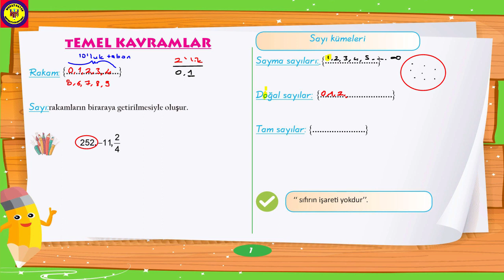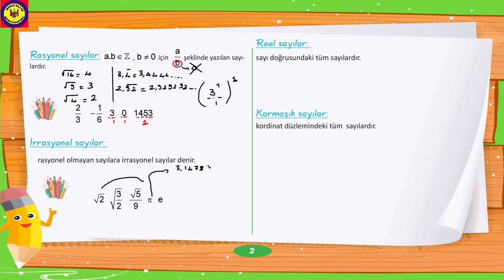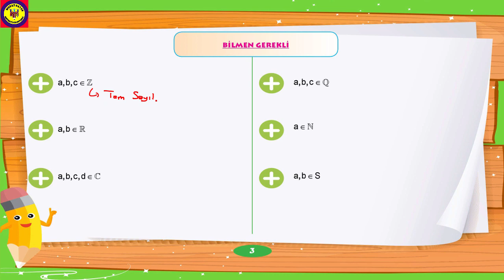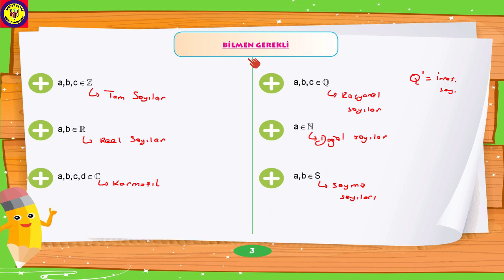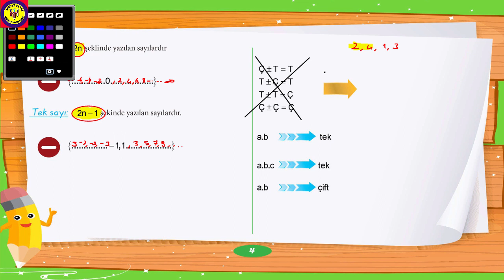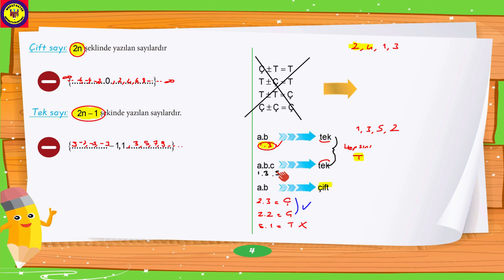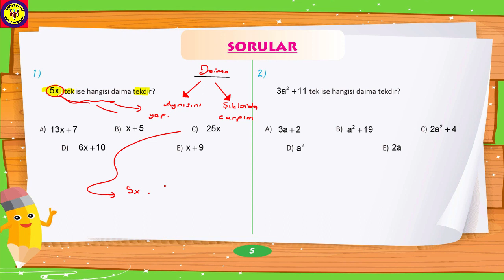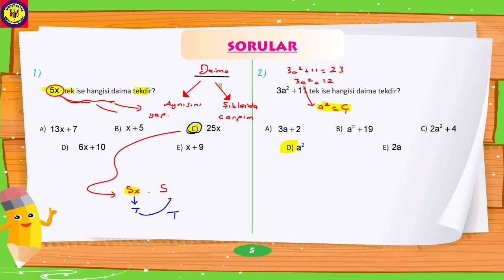1) Temel kavramlar | Tek-Çift Sayılar | Kpss | Tyt | Ales | Dgs | 9. Sınıf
✔ Bu videomuz da matematiğin girişi temel kavramları anlattık.Temel Kavramlar içerisinde tek-çift sayılarada yer verdik. kpss temel kavramlar tek - cift kavramına,tyt temel kavramlar tek-çift kavramına , ales temel kavramlar tek ve çift kavramına dgs temel kavramlar tek ve çift kavramına ve 9. sınıf temel kavramlar tek ve çift kavramına yer verdik. Ayrıca konu ve 4 pratik çözüm yolu verdik.

matematik giriş, şenol hoca tek ve çift tam sayılar,9.sınıf matematik giriş,9.sınıf tek ve çift sayılar,tek ve çift sayılar kpss tek ve çift sayılar tyt,tek ve çift tam sayılar ales, sayı kümeleri.

✔temel kavramlar, temel kavramlar 2, temel kavramlar kpss, temel kavramlar 3, temel kavramlar soru, temel kavramlar 1 , temel kavramlar xl, temel kavramlar tonguç, temel kavramlar soru

✔✔✔ Murat Hoca  Matematik  olarak siz öğrencilerimiz için farklı anlatımlarla yanınızdayız .Farklıyız çünkü 8.sınıf matematik, 7.sınıf matematik ,6 sınıf matematik  lgs matematik, yks matematik, tyt matematik, dgs matematik, kpss matematik, ales matematik ve öabt  matematik sınavlarında sizlerin yanındayız.

*** Selamlar Ben Murat Hoca ;

 Murat Hoca Matematik kanalımda lgs matematik,yks matematik,tyt matematik,kpss matematik,dgs matematik,ales matematik ve öabt sınavlarında öğrencilerimizin başarılı olmasını sağlamak.Ayrıca sınavlara hazırlık konusunda motivasyon,ders çalışma gibi alanlarda sizlere ücretsiz danışmanlık vermekdir. Sizde emeğimize destek olmak için:

Murat Hoca Matematik – Murat DAYAN – MURAT HOCA – SIFIRDAN MATEMATİK – mrdhoca -